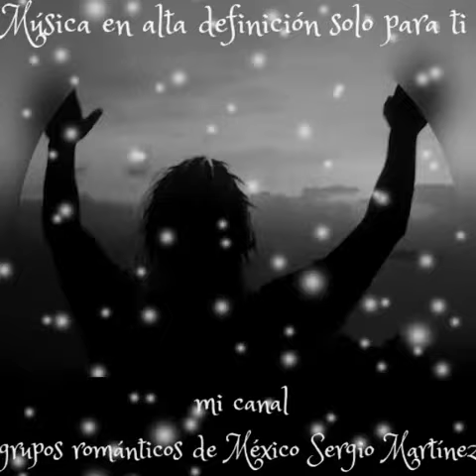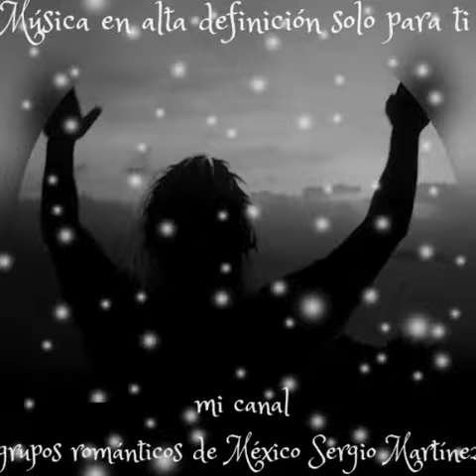Dónde estarás grupo libra